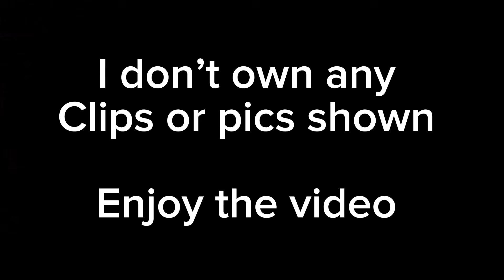The FALL OFF of MIGUEL Diaz | Cobra kai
i used to really like Miguel diaz but latly didnt so i rewatched cobra kai and found out they did him dirty and uhhhh hers a video about it LOOOL